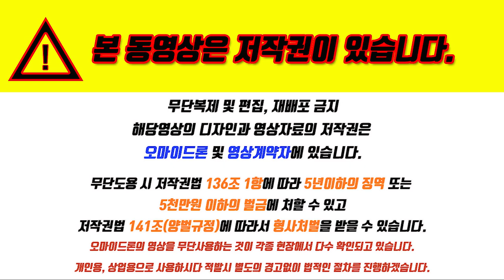○부암협성휴포레 106형모델하우스 알아보기 문의3874 4044 황금부장 시티즌파크 드론촬영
부암 협성 휴포레 시티즌파크
○협성 블로그알아보기
★황금부장★
389세대의 30층아파트
프리미엄 상가까지
※ 31,35,43,46평으로 이루어짐
▣4개동으로 이루어져 있으며
♣교육, 생활, 시민공원 혁신 라이프!!!♣
담당 : 황금부장

★모델하우스주소★
부산 부산진구 신천대로252
w스퀘어 웨딩 상가1층